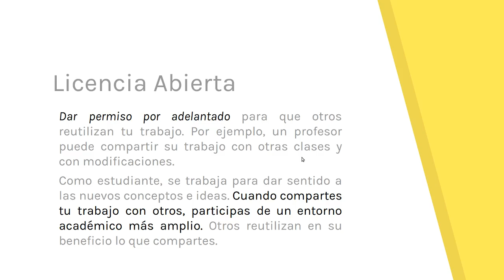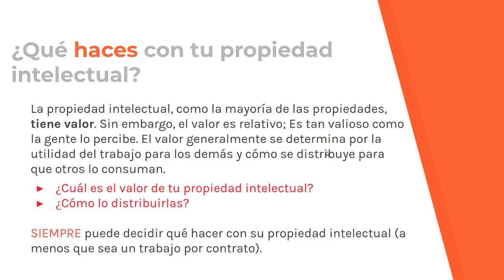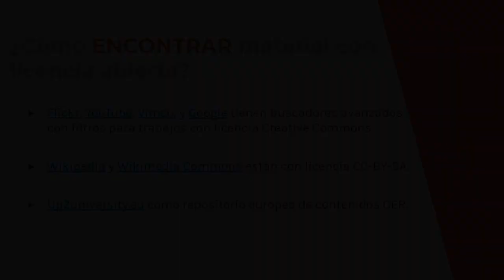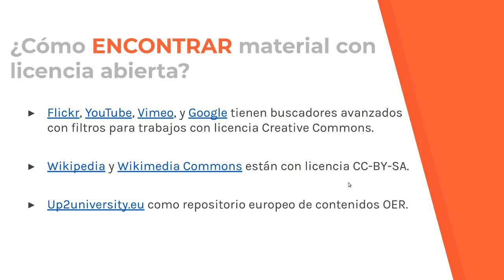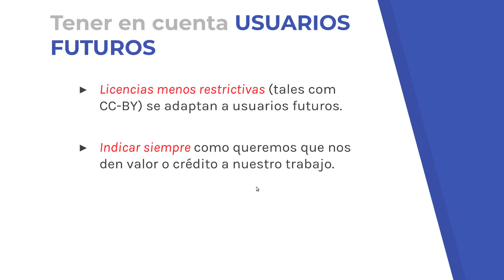Tres pasos para licenciar abiertamente.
Más contenidos relacionados en OER_course

Tres pasos que nos ayudan a licenciar abiertamente. ¿Cómo licenciar abiertamente?

Bienvenidos de nuevo a este curso de OER Open Educational Resources.

Continuando con los tutoriales, en este video pondremos sobre la mesa los 3 pasos que nos ayudan licenciar abiertamente los trabajos

En primer lugar debemos entender qué significa Licencia abierta.

Una definición podría ser, dar permiso para permitir la reutilización del trabajo. Por ejemplo, un profesor puede compartir su trabajo con otros compañeros.
Un estudiante cuando compartes sus apuntes con sus compañeros.
En definitiva permitir la reutilización de algo que compartes.

El primer paso es tener en cuenta los derechos de autor.

Y por tanto debemos decidir si estamos dispuestos a compartir nuestro trabajo.

Surge pues el término copyright.

Identificamos de este modo que nosotros como creadores de contenido somos propietarios intelectuales, de nuestros propios trabajos.

Planteamos entonces la siguiente pregunta. ¿Qué haces con tu propiedad intelectual?

La propiedad intelectual, tiene un valor.
Un valor que generalmente se determina por la utilidad del trabajo para los demás y a la vez su distribución para que otros lo consuman. Por tanto se responden a estas dos preguntas

¿Cuál es el valor de su propiedad intelectual?
¿Cómo se distribuiría?

Otro término importante es Creative Commons.

Con este símbolo se complementa lo que hemos dicho.
Por tanto no sólo mantener tu derechos de autor, sino a la vez dar permiso a otros para usar nuestro trabajo, y para ellos usaremos las licencias CREATIVE COMMONS.

El licenciamiento abierto tiene beneficios y algunos son:

Más gente ve tu buen trabajo.
El producto de tu esfuerzo vive más tiempo.
Puedes compartirlo con otras personas.
Recibir feedback de la audiencia.
Tu trabajo puede contribuir a futuras clases..

El segundo punto importante es incluir trabajos abiertos en nuestros contenidos.

Debemos tener en cuenta que no podemos aplicar licencia abierta a contenido de otros autores, y menos sin permiso.

Por tanto con el ánimo de compartir

Debemos tener en cuenta que podemos licenciar abiertamente nuestra propia propiedad intelectual, pero no licenciar abiertamente el trabajo de otra persona.

Todo lo que usamos, y que no hacemos nosotros, debe tener una licencia abierta.

De aquí surge una pregunta importante es: ¿Cómo encontrar material con licencia abierta?

Depende de lo que estás buscando, pero los buscadores más populares son:
Flickr, YouTube, Vimeo, y Google que incluyen filtros para trabajos con licencia Creative Commons.
También
Wikipedia y Wikimedia Commons tienen recursos con licencia CC-BY-SA.
En up2university.eu todos los recursos que se están poniendo a disposición de la comunidad educativa siguen la filosofía OER.

El tercer paso es asignar licencia a nuestro contenido o trabajo.

Debemos decidir cómo queremos que usen nuestras creaciones.

De aquí surge el término de devolver o dar el mérito al creador inicial.

Ahora tenemos la oportunidad de asignar el mérito al autor original.

Por tanto ahora vamos averiguar cómo aplicar una licencia abierta
A continuación mostramos los elementos que pueden formar parte de una licencia Creative Commons.

Son estos 4 elementos y pueden trabajar juntos para decirle a la gente lo que pueden hacer con tu trabajo.
La forma más sencilla es usando el generador de licencias Creative Commons.

Este es el link por si quereis entrar en más detalle..
Pero en próximos vídeos mostraré de qué modo tan sencillo se pueden generar licencias.

Finalmente debemos pensar en la hora de compartir ya que alguien puede querer hacer uso de este material por lo que debemos tratar en la medida de lo posible de:

Crear licencias poco restrictivas
Indicar siempre como queremos que nos den valor o crédito a nuestro contenidos.

Y esto ha sido todo por el momento. Espero que esta pequeña pincelada de OER Recursos Educativos Abiertos os anime a compartir e dar el paso a crear el primer trabajo con licencia abierta.

Acordaros de darle a me gusta si el vídeo os ha resultado interesante y añadir vuestros comentarios y preguntas para enriquecer el canal con más contenidos.

Iván Otero,
PhD Student: DOC_TIC Prorgram
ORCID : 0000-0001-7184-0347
Research line: Application of Mixed Reality on corporate training.

Firma.